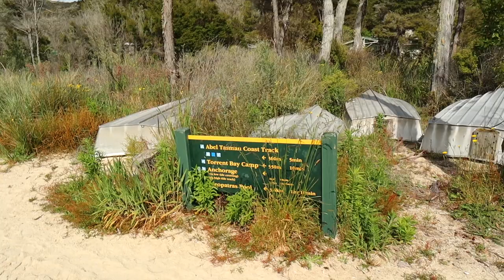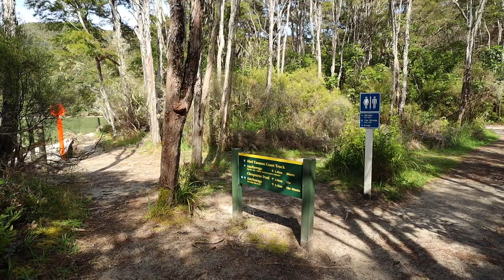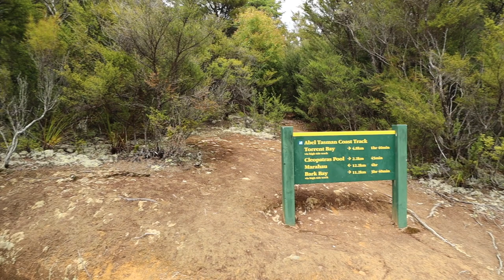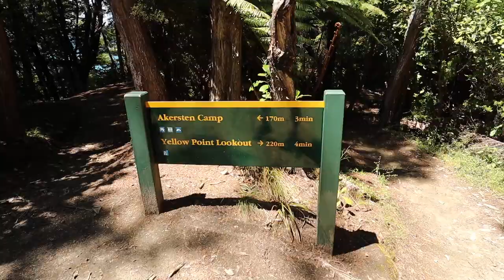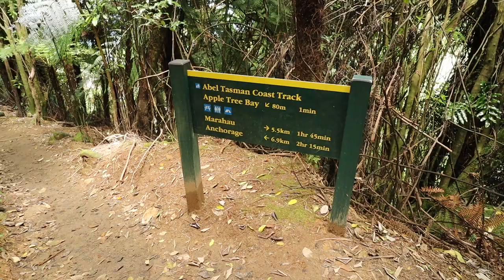S03E04 | Abel Tasman Coast Track Part Three // Great New Zealand Walks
⬇ TRACK INFO
Location:  St Arnaud, Nelson Lakes National Park
Distance:  60 km (one-way)
Duration:  3 to 5 days (one-way)
Difficulty:  Easy
Dogs:  Not Permitted
Bikes: Not Permitted

The Abel Tasman Coast Track is one of the ten Great Walks of New Zealand. It's a fantastic option for beginner hikers, young families and those with a lower level of fitness, due to its ease of access, easy grade and proximity to major centres.

Join me as I hike the Abel Tasman Coastal Walkway over 3 days from Wainui Bay in the north through to Apple Tree Bay in the south. In this episode I hike from Bark Bay campsite through to the Torrent Bay high tide estuary crossing, before making my way towards Apple Tree Bay in this final day on the Abel Tasman Coast Track.

⭐⭐ BECOME A MEMBER FOR MORE PERKS ⭐⭐

Become a Long White Gypsy Member and you'll get exclusive access to advance updates and secret adventures before anyone else! Not only that, but you'll also have access to new 5 Minute Trail Experiences, a growing library of members-only resources, early access to new videos, seasonal Q&A sessions, product discounts and more.
With three membership levels (Free, Hiker & Tramper), your monthly fee will allow me to keep making rich content - videos, blog posts and guides - which will help aspiring hikers and thru hikers plan and prepare for their next adventure.